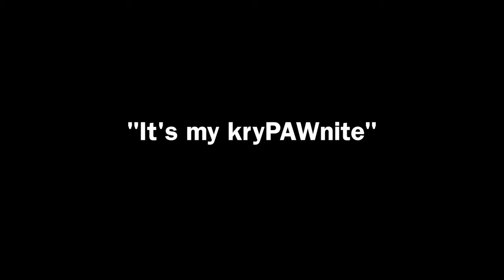Testing My Dog's Patience With Treats | Cute & Funny Shih Tzu Dog Video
Borgy the Shih Tzu's patience is tested with treats. Will Borgy take the treat or leave it when his furdad leaves the room.

Recommended Products For Your Fur Babies:

Borgy's Dog Vitamins That Makes Him So Healthy & Smart:

Borgy's Favorite Dog Treats For His Training Tricks:

Borgy's Dog Food :

Borgy's Dog Treats For A Healthy Teeth:

Furbo Dog Camera:

Borgy's All Natural Pet Shampoo:

Borgy's Wish Bed: